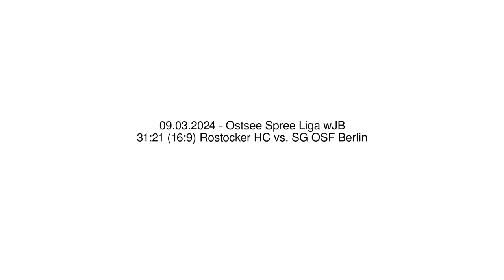31:21 (16:9) Rostocker HC vs. SG OSF Berlin - 09.03.2024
Handball - Ostsee Spree Liga wJB - 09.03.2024
31:21 (16:9) Rostocker HC vs. SG OSF Berlin